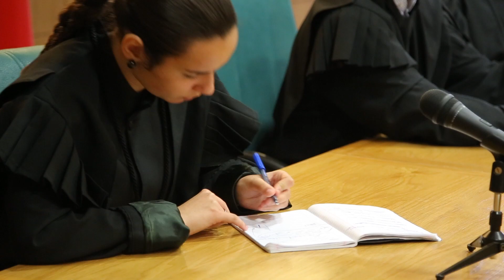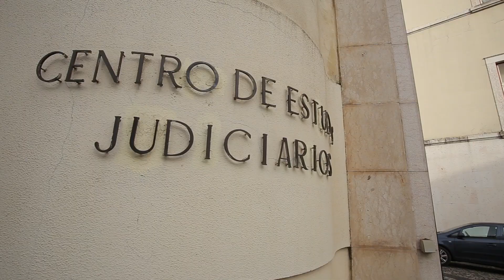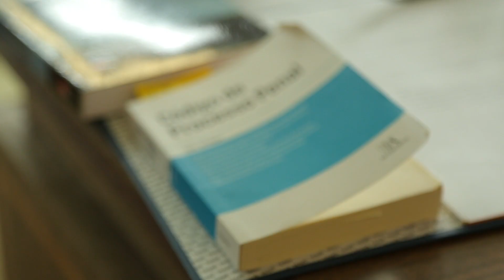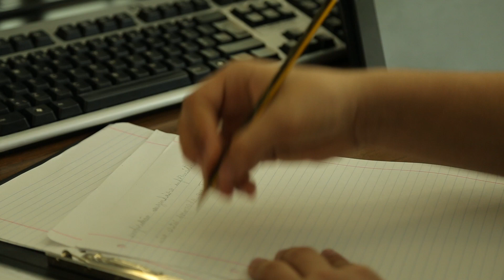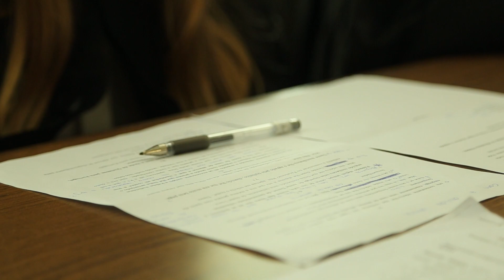Semana Justiça para Tod@s - Maio de 2015